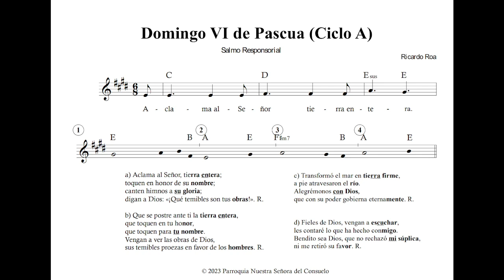Salmo responsorial Domingo VI de Pascua Ciclo A